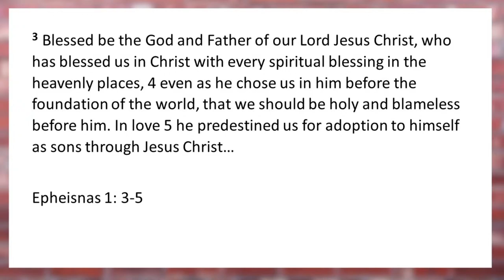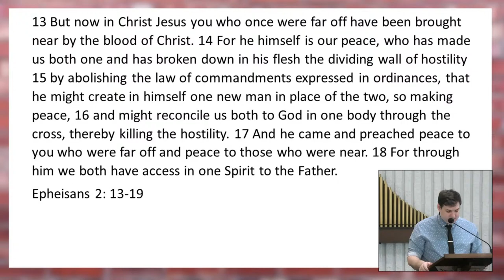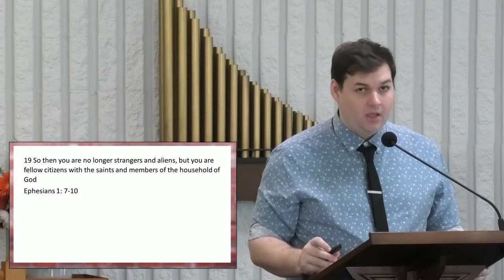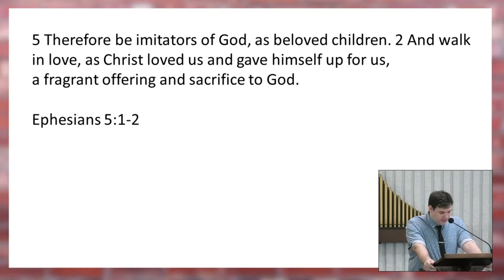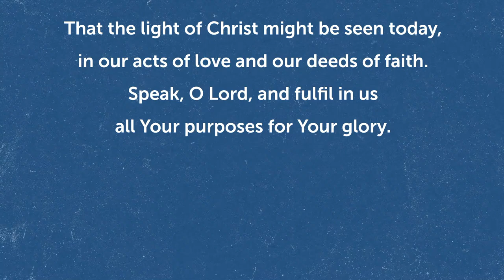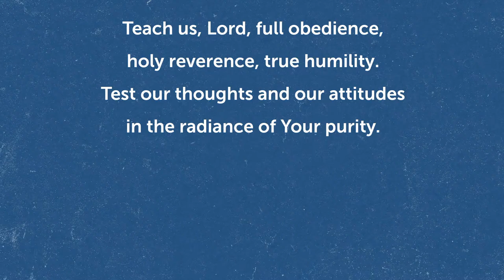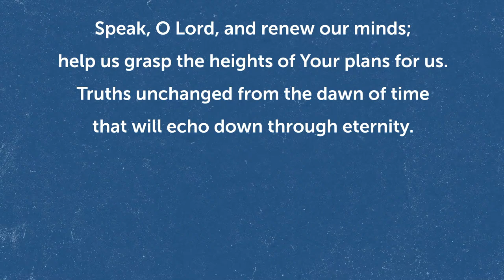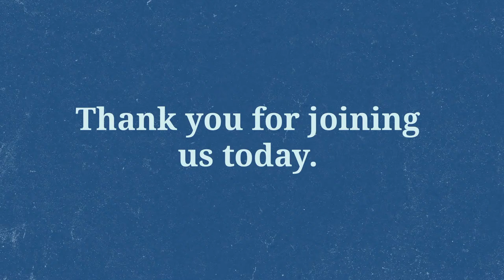St Andrew's Presbyterian Church, 10.30am Service